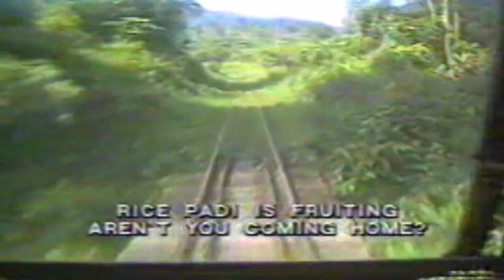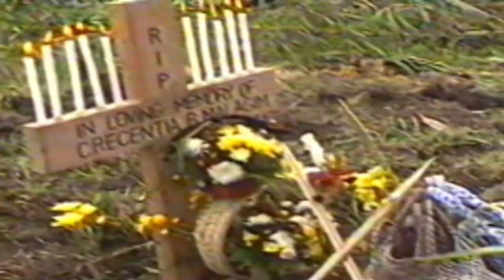A Story About Sabah With Datuk Justin Stimol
Shot in 1968, Justin Stimol (Datuk) tell story about Sabah, Borneo of its people, culture, places and more.